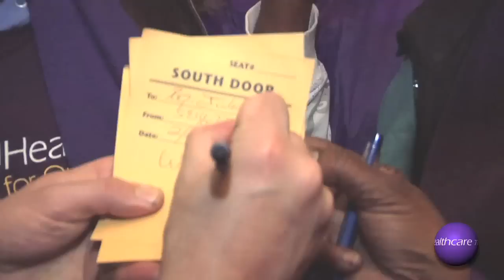Nursing Home Lobby Day 2012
The largest groups of unionized nursing home workers ever to lobby the Washington legislature descended on Olympia Feb. 9, demanding an end to long-term care cuts and increased funding for nursing homes.